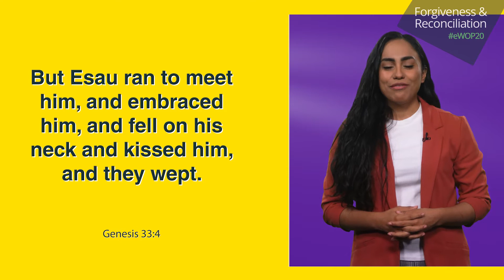Day 4 | The Embrace Series: Human Embrace by Kenia Reyes-de Leon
We must be faithful and reconciled to God and to each other, to experience the full expression of Christianity.